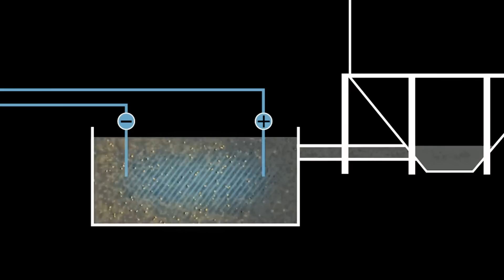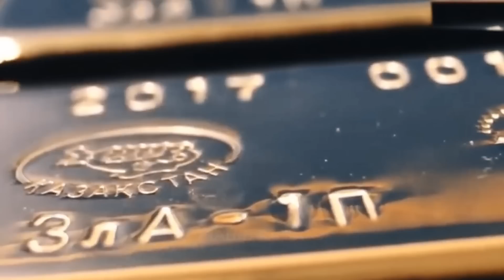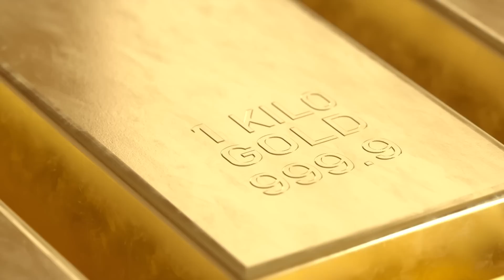Sidee loo soo saaraa DAHABKA? Qaabkeese loo warshadeeyaa